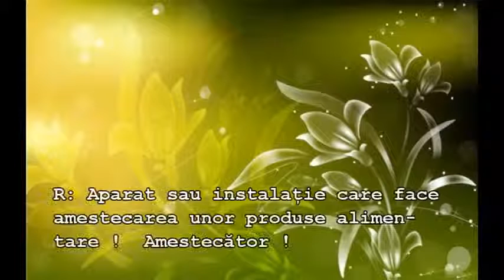Amestecător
GHICI CE ESTE ?